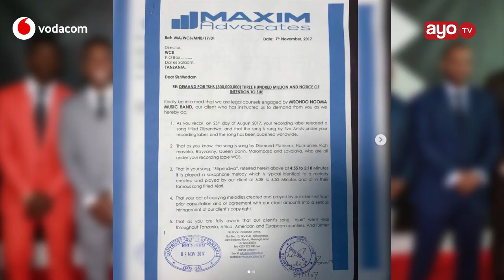BASATA: WCB kudaiwa Milioni 300 na Msondo "Kisheria inakubalika"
Baada ya band ya Msondo Ngoma kushitaki kundi la WCB kutumia melody ya saxaphone yao katika wimbo wa Zilipendwa pasipokuwa na makubaliano yoyote na kutaka walipwe fidia ya Tsh milioni 300, AyoTV imemtafuta katibu mtendaji wa BASATA Godfrey Muingereza na kutaka kufahamu kuhusiana na ishu hiyo.